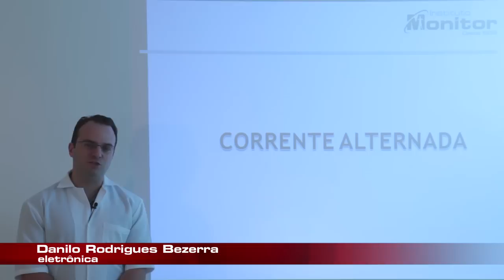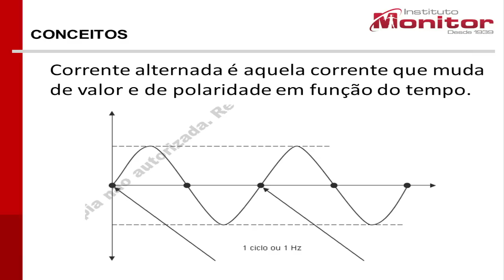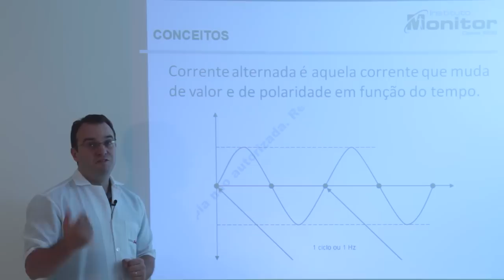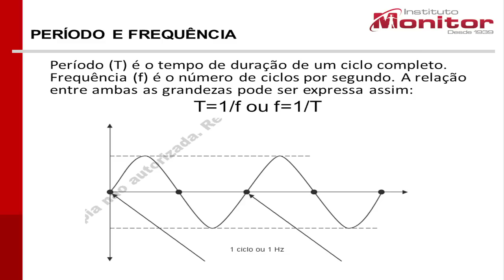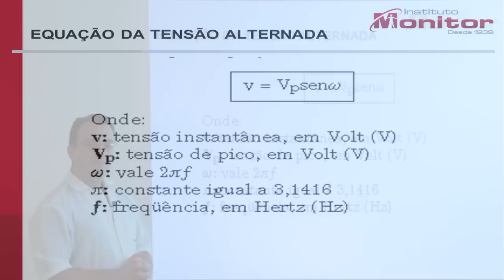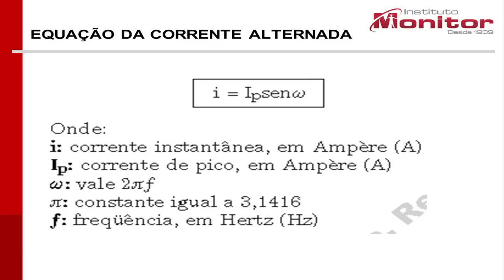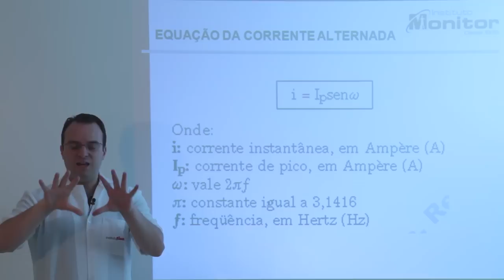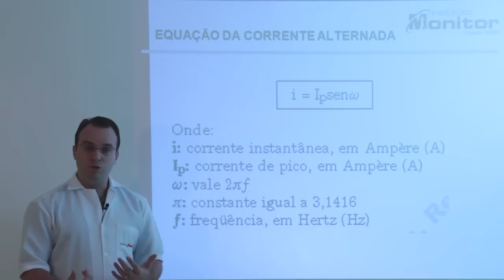129 - Circuitos Elétricos - Corrente Alternada